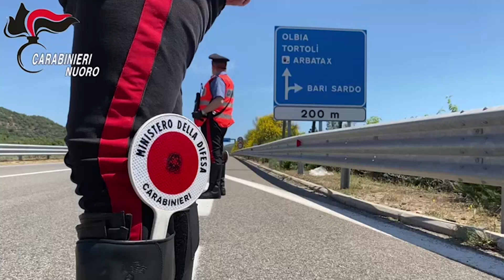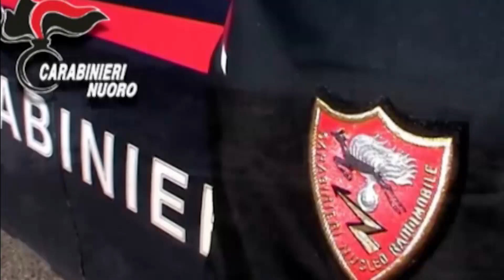Nuoro. Carabinieri Comando Provinciale. Bilancio controlli di Ferragosto 17 08 23